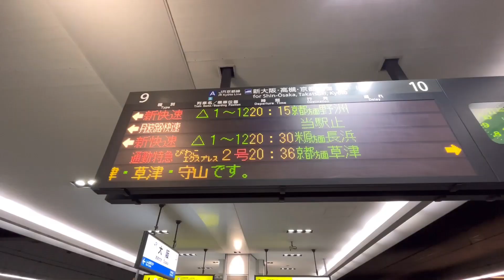【間合い運用】まさかの気動車⁉︎通勤特急"びわこエクスプレス2号"に乗ってきた